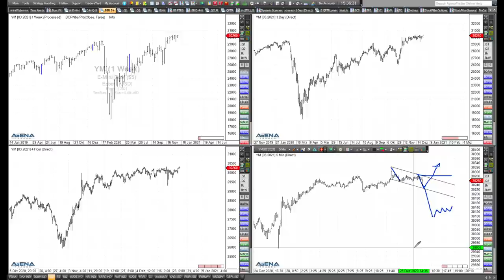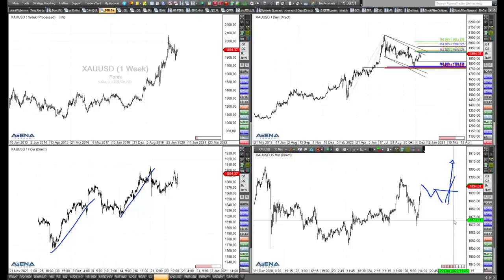Rüdiger Born: Dow Jones und Gold im Fokus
In diesen Tagen zwischen Weihnachten und Neujahr, macht Trading da überhaupt Sinn, oder ist der Markt zu illiquide? Ich schaue mir im folgenden Video Dow Jones und Gold genauer an.